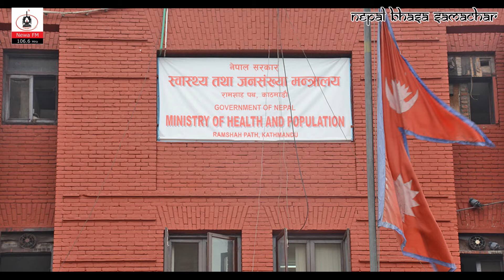News Today January 7, 2021 | Nepal Bhasa Samachar | Newa FM 106.6 MHz | NBS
News Today January 7, 2021 | Nepal Bhasa Samachar | Newa FM 106.6 MHz | NBS80

Nepal Bhasa Samacha is the daily news in Nepal Bhasa (Newar) Language, officially broadcast on Newa FM 106.6 MHz every morning at 7 AM.  Headlines at 3 PM  and evening news 6 PM (Sunday - Friday)

News Team:
Bejana Maharjan
Binita Khadgi
Naresh Maharjan
Sanjila Maharjan
Sarishma Maharjan

Technician:
Birendra Shakya (Bibisha)
Dilip Maharjan
Sarana Maharjan
Uniqe Sakya

Edit: Robin Maharjan